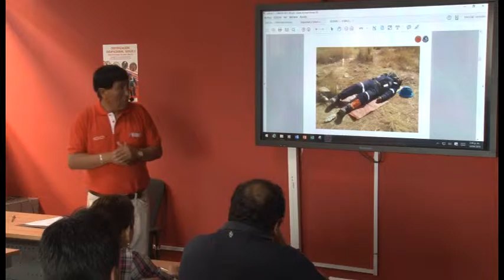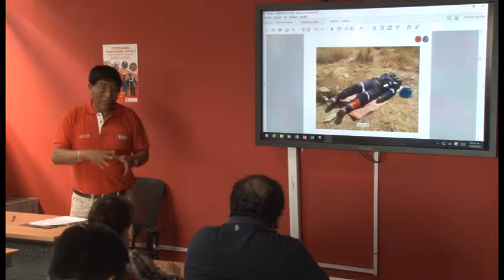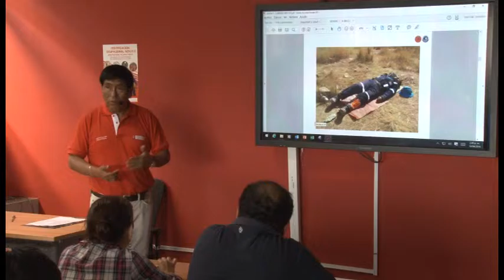Seguridad y Salud Ocupacional en el Trabajo Básico de la Construcción - SUNAFIL y prevencionistas